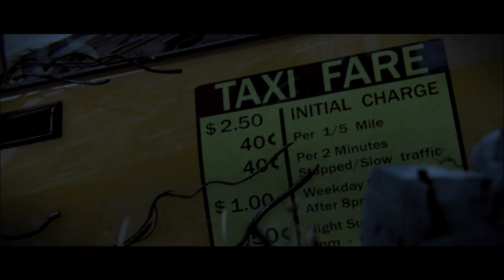Papy sur Prototype Ep 01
Est bien salut a toi aventurier !
Et si tu a aimer cette vidéo mais un j'aime ! Merci et a la prochaine !